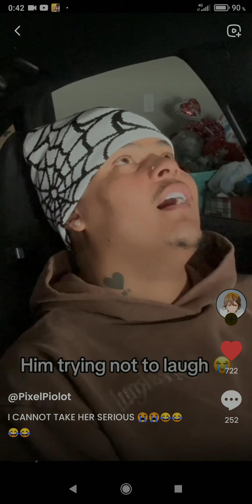turn up the volume 🤣